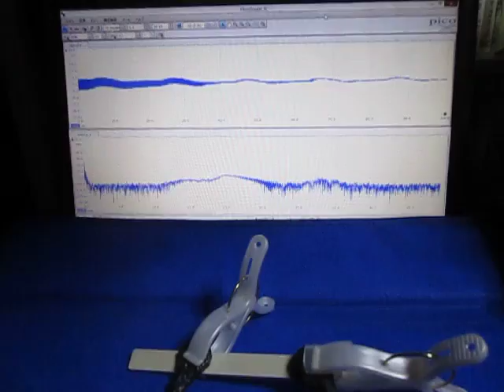オリジナル超音波実験 ultrasonic-labo